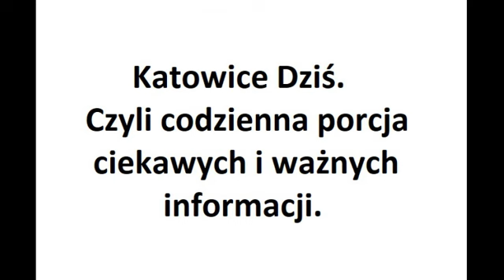Strażacy narzędziem kampanii. Katowice Dziś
Strażacy narzędziem kampanii: Dramatyczna wpadka kontrkandydata urzędującego prezydenta Katowic. Ta kampania wyborcza chyba mu nie wychodzi.
Czytaj:
To nam pomoże w dotarciu z tą informacją do innych.
Mat. fot. info w tekście.